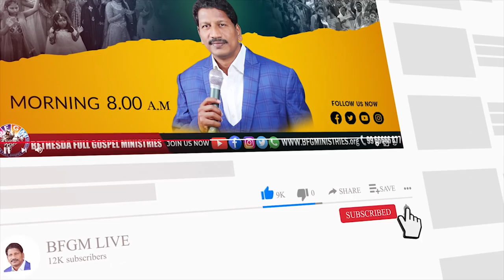Today's promise 13.01.2022 | BFGM LIVE